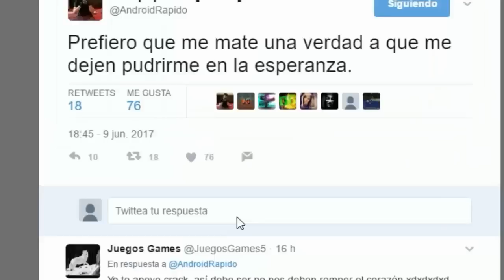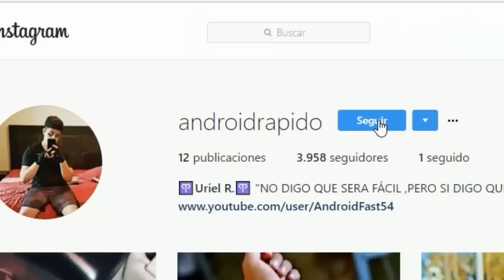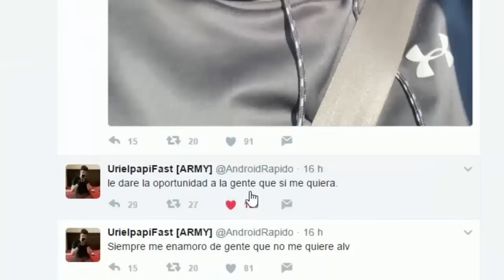que pasa si invocas un ENTITY 303 BOSS y a GODZILLA BOSS en MINECRAFT PE ? ?